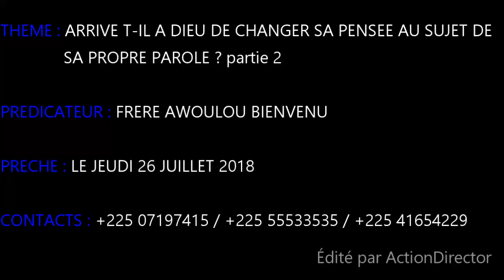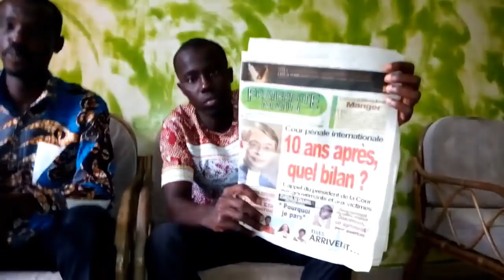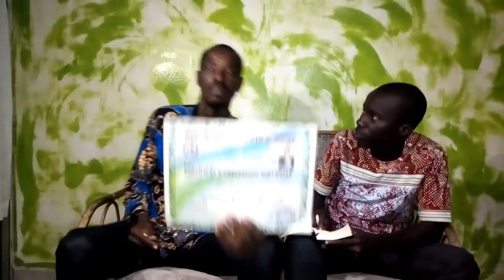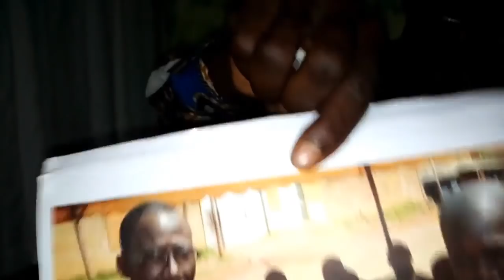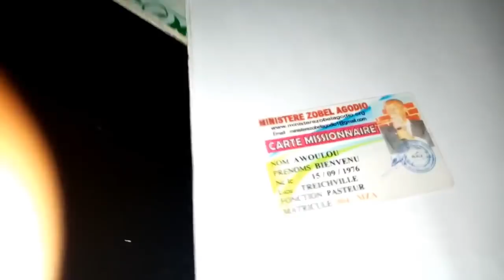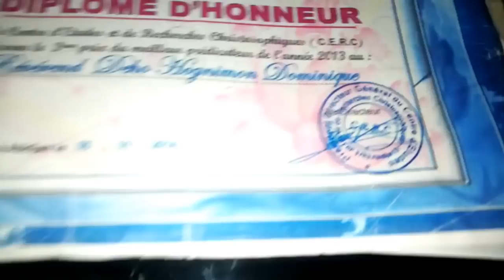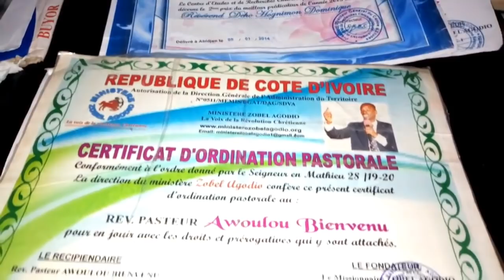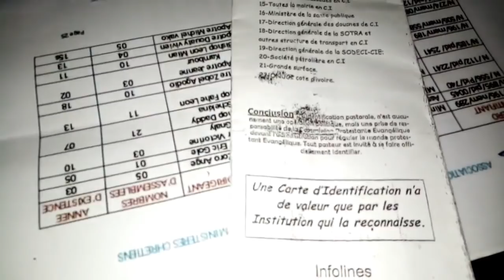ARRIVE T-IL A DIEU DE CHANGER SA PENSÉE AU SUJET DE SA PROPRE PAROLE ? partie 2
QUESTIONS:
Dans ce cas pourquoi des personnes disent que c’est l’Etat qui leur a ordonné d’avoir et de distribuer des cartes, certificats  d’ordination et diplômes pastorales ?

VERSETS:
Jeremie27.12
jeremie27.7
Jeremie38.17-18
 Math27.1-2
2cor11.13-15
Apoc12.3-4-9
EPH5.6
LUC2.1-5
Luc20.1-6
1cor4.1-7
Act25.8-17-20